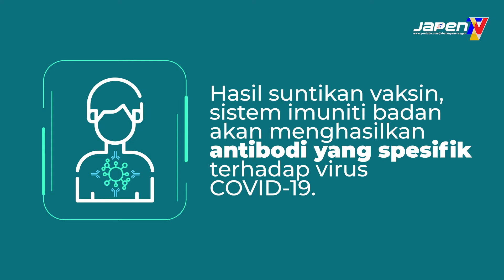Vaksin melatih sistem ketahanan tubuh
Vaksin melatih sistem ketahanan tubuh badan seseorang untuk membentuk antibodi bagi melawan penyakit dengan lebih berkesan.